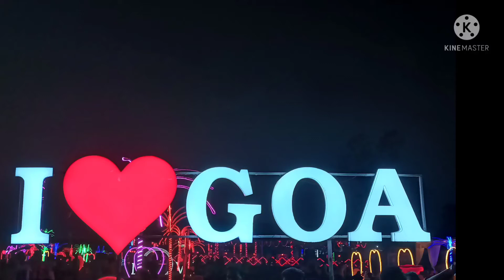Goa Sunset timelapse Vedio .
hey Enjoy the Best music With Goa sunset and some Slow motion water vedio .

Shoot With : Oppo F19pro .
Recoded : 780FBS

do comment if anything u want to change